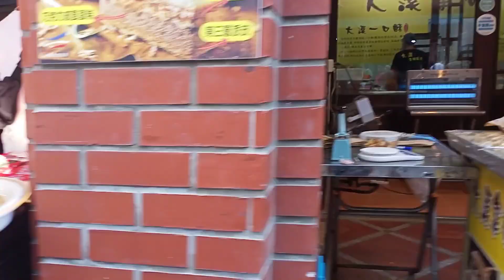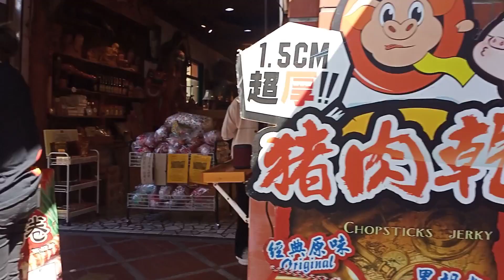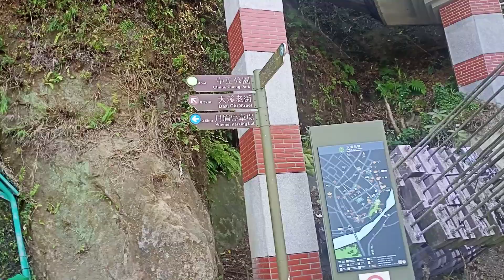Daxi Hipping Bridge, Taoyuan Taiwan